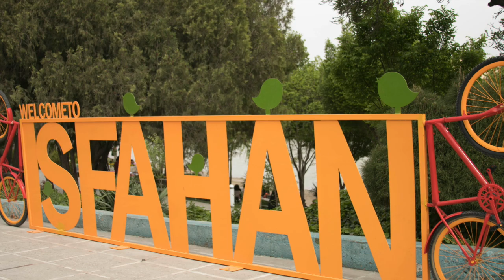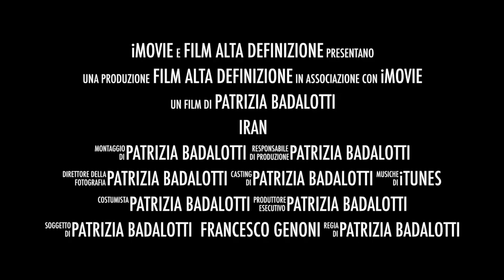iran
Questo video riguarda iran